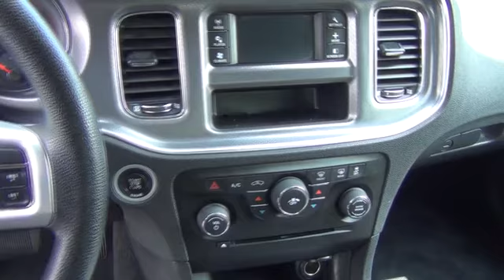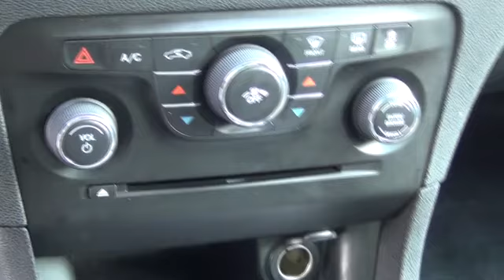2012 Dodge Charger Used, For Sale, Dallas, Oklahoma City, Norman, Tulsa Oklahoma City OK P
2012 Dodge Charger SE - Stock#: P21991 - VIN#: 2C3CDXBG4CH267845